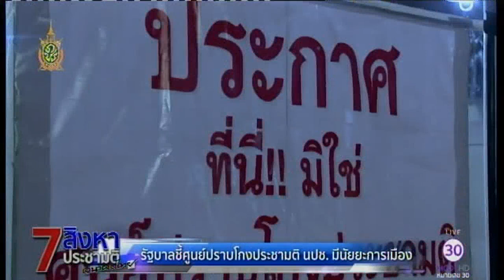7 สิงหา ประชามติ : รัฐบาลชี้ศูนย์ปราบโกงฯ นปช.มีนัยการเมือง | สำนักข่าวไทย อสมท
ศูนย์ปราบโกงประชามติ ไม่สามารถเปิดได้ตามที่นัดหมายในวันนี้ แต่ยืนยันเดินหน้าเคลื่อนไหวในสังคมออนไลน์ ด้านฝ่ายความมั่นคงยืนยันต้องดูแลเพื่อความสงบเรียบร้อย และไม่ให้เกิดความวุ่นวาย ติดตามในคอลัมน์ “7 สิงหา ประชามติ”